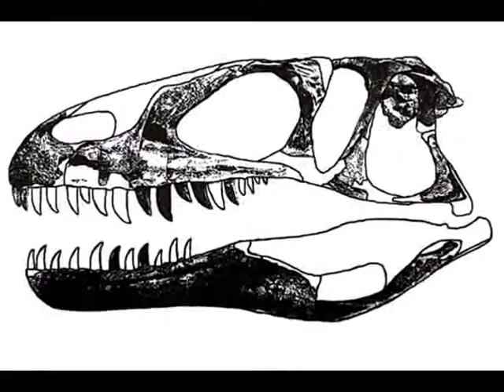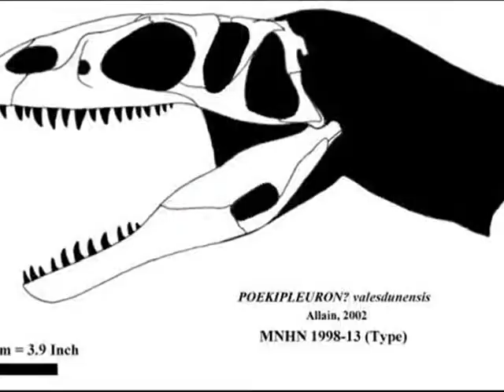Tribute to Dubreuillosaurus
Dubreuillosaurus is a genus of carnivorous dinosaur from the middle Jurassic Period. It was a megalosaurid theropod. Its fossils were found in France.

Soong by Sistem of a Down